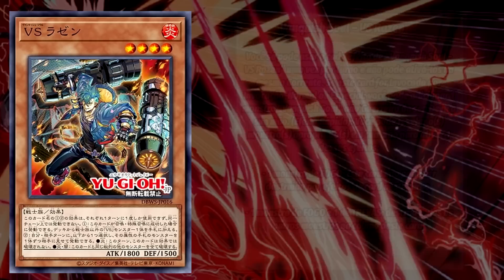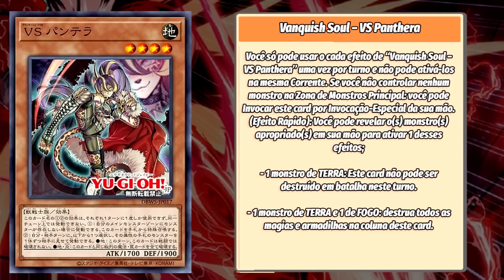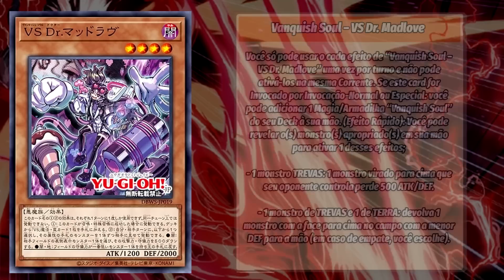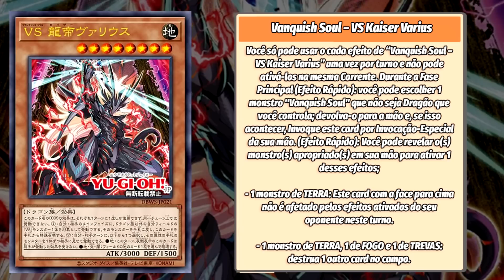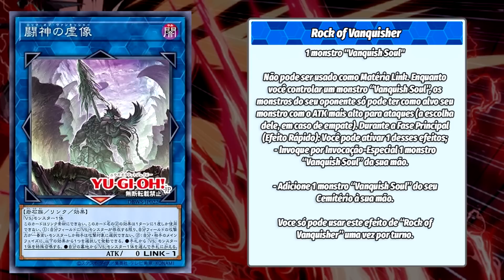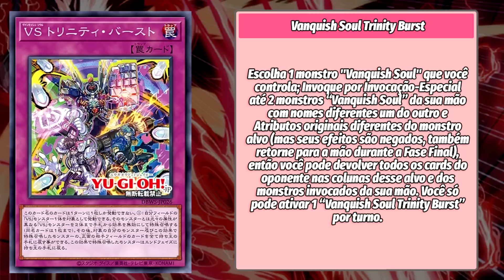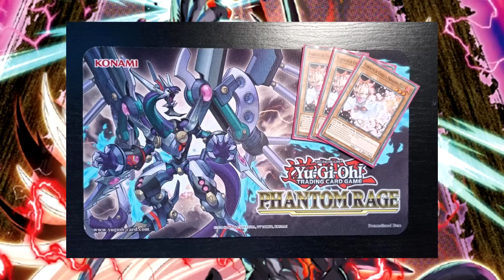VANQUISH SOUL - NOVO DECK BASEADO EM JOGO DE LUTA | Yu-Gi-Oh! Wild Survivors